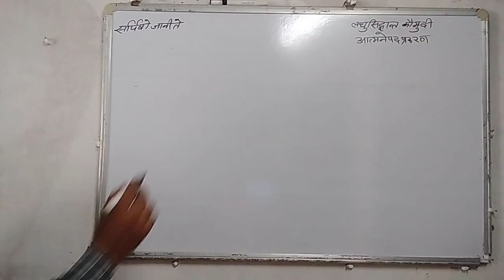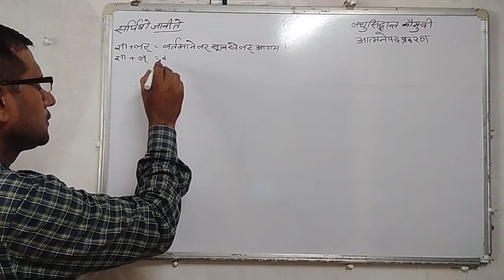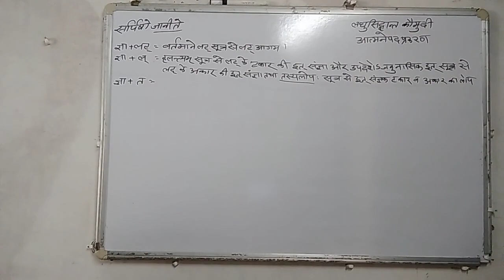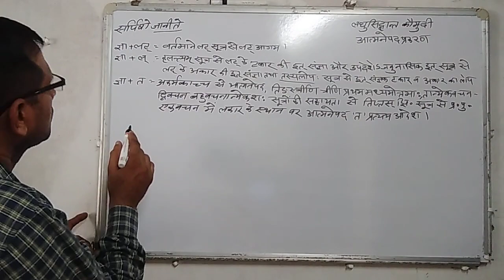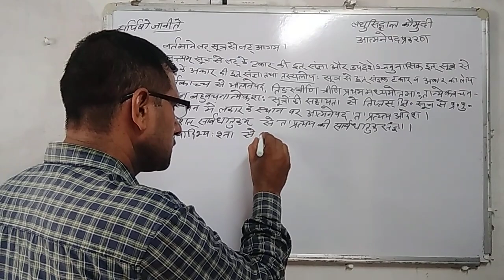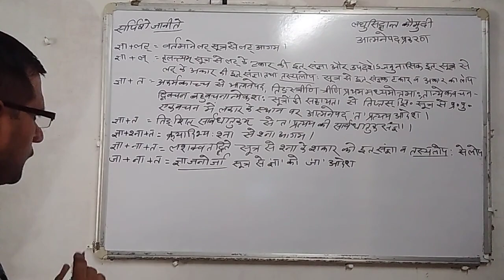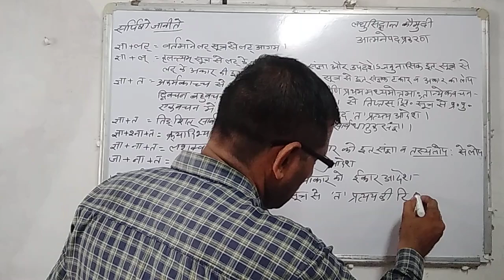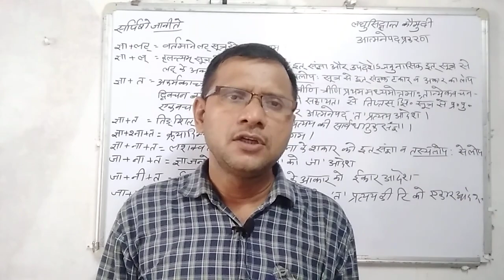संस्कृत#लघु सिद्धांतकौमुदी (आत्मनेपद प्रकरण) MA.BA.brij, uniraj ,matsya university LEC-80